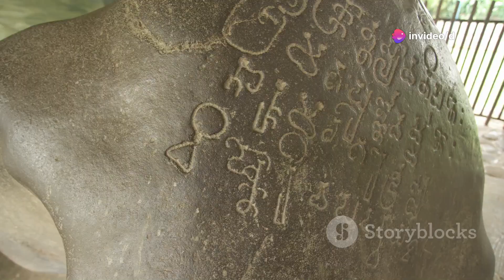The 7 The World Heritage in UNESCO Sigiriya